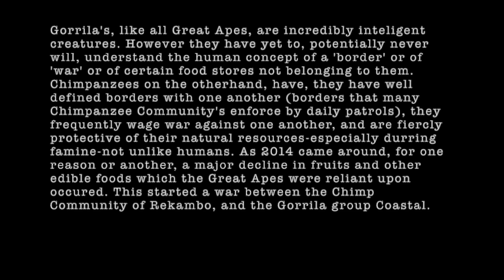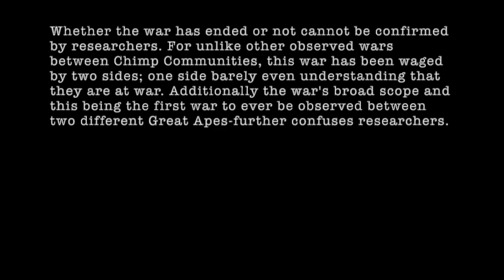Chimpanzee-Gorilla War (Rekambo-Coastal War)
Gorrila's, like all Great Apes, are incredibly inteligent creatures. However they have yet to, potentially never will, understand the human concept of a 'border' or of 'war' or of certain food stores not belonging to them. Chimpanzees on the otherhand, have, they have well defined borders with one another (borders that many Chimpanzee Community's enforce by daily patrols), they frequently wage war against one another, and are fiercly protective of their natural resources-especially durring famine-not unlike humans. As 2014 came around, for one reason or another, a major decline in fruits and other edible foods which the Great Apes were reliant upon occured. This started a war between the Chimp Community of Rekambo, and the Gorrila group Coastal.
Whether the war has ended or not cannot be confirmed by researchers. For unlike other observed wars between Chimp Communities, this war has been waged by two sides; one side barely even understanding that they are at war. Additionally the war's broad scope and this being the first war to ever be observed between two different Great Apes-further confuses researchers.